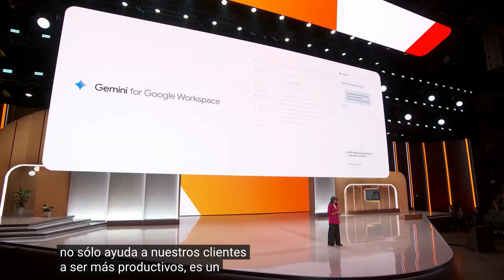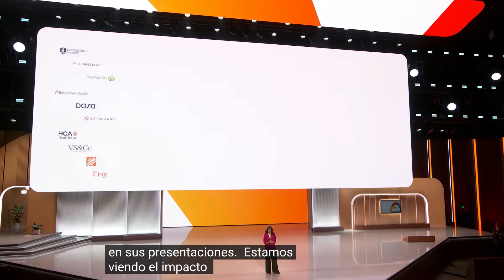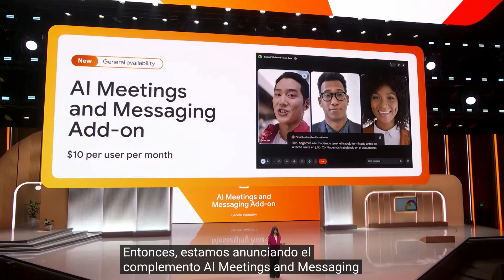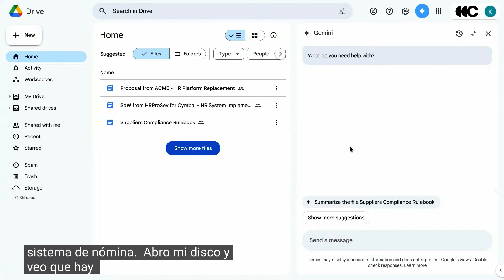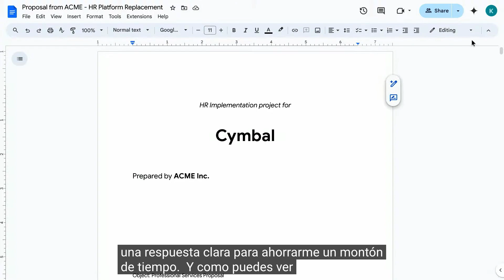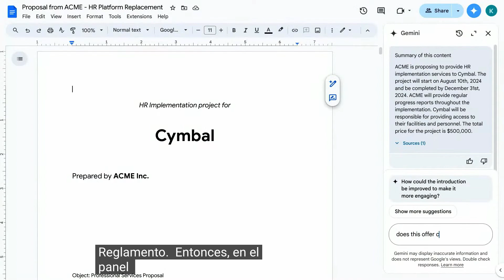GOOGLE CLOUD NEXT 2024 en español - Google Meet Introduce Traducción en Tiempo Real por $10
En este video exploramos la última innovación de Google Meet que promete cambiar cómo interactuamos en el ámbito digital. Por solo $10, Google ha lanzado una característica impulsada por modelos de lenguaje de última generación (LLM) que traduce en tiempo real durante tus reuniones, rompiendo las barreras del idioma y facilitando una comunicación fluida entre participantes de distintos países. Además, profundizamos en una funcionalidad asombrosa recién presentada: la capacidad de comparar dos documentos de manera eficiente. Esta herramienta no solo mejora la productividad sino que también abre nuevas posibilidades para el trabajo colaborativo. Únete a nosotros para descubrir cómo estas innovaciones pueden transformar tu experiencia en reuniones virtuales y colaboración en línea. ¡No te pierdas nuestras demostraciones en vivo y testimonios de usuarios que ya están experimentando el futuro de las comunicaciones digitales gracias a Google Meet!